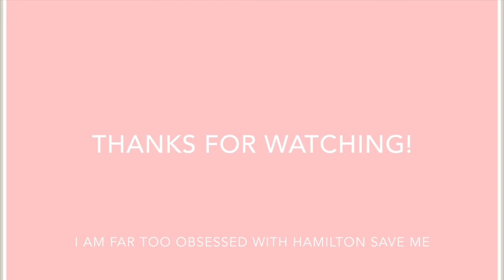The Schuyler Pearls Speedpaint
Song: give a guess (it's The Schuyler Sisters)